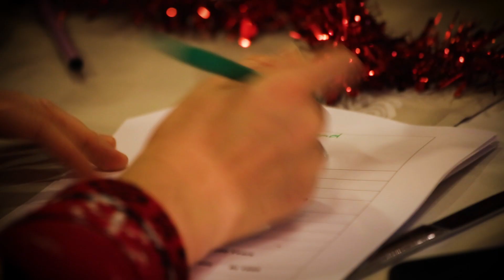A look inside the Team Sky Christmas dinner!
Join Santa and his little helpers at the Team Sky​ Christmas dinner. They've all been really good boys this year so we had a night of celebration!